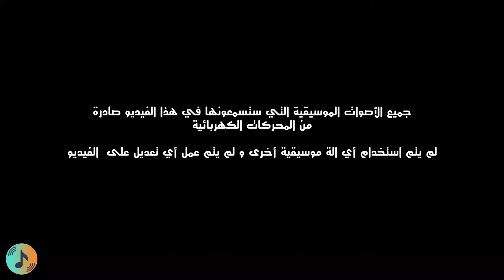عزف خيااااالي - بالبنط العريض - لقيت الطبطبة - حسين الجسمي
🔶 في هذا الفيديو سنقوم بعزف أغنية بالبنط العريض - لقيت الطبطبة
🔶 جميع الأصوات 🎼 التي تسمعونها صادرة من المحركات الكهربائية 🚡 🚡 🚡 🚡. لم يتم استخدام أي الة موسيقية أخرى و لم يتم التعديل على الصوت.

🔷 انتشرت أغنية بالبنط العريض بشكل كبير جدا بعدما غناها الفنان حسين الجسمي
🔷 أكتبوا إسم أغنيتكم المفضلة كتعليق و سنقوم بعزفها لكم إن شاء الله

Musical Motors

لقد قمنا بإنشاء هذا المشروع لكي نمزج عالمي الموسيقى 🎵 و الهندسة 🚡🚡🚡🚡 مع بعض, و ذلك لكي ننتج نوع جديد من 🎼 الموسيقى

إذا أعجبك عملنا فلا تدردد للضغط على زر 👍🏼 الاعجاب. فذلك يساعدنا كثيرا و يحمسنا لانتاج المزيد

بعض أعمالنا التي ستعجبك بالتأكيد 🎶